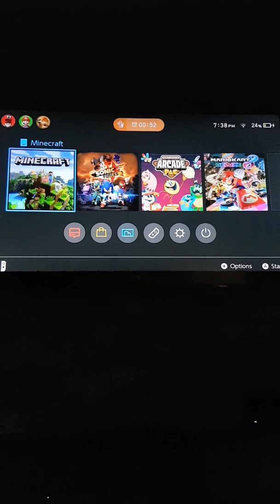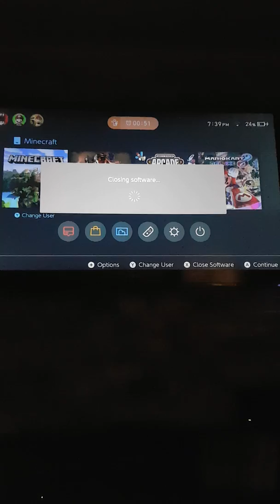This is my first recording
This is my first time recording in Minecraft Nintendo switch Bedrock Edition. By Joseph Onisto.